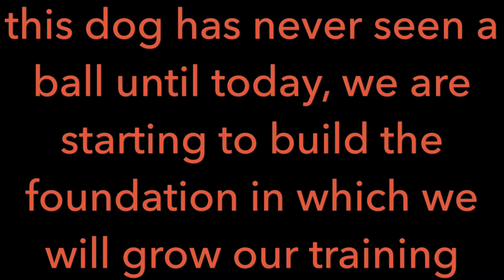Gundog Training - Kieran and Sheldon - First ever retrieve, building the foundations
In this video we are building up the foundation of what we will grow our training via help from Chris Upton’s brilliant free YouTube videos, if you are reading this and made it this far, please take a moment to have a look at his channel, he has much more content and the videos are of much better quality and information, I am simply following his videos and methods and making my own videos with my own dogs to show people our progress and what is possible when you work for it,
Many thanks as always , Kieran 👍👍👍.  👏👍🙏💯